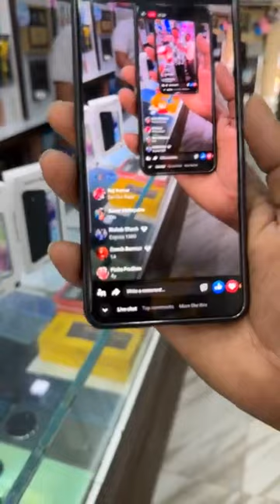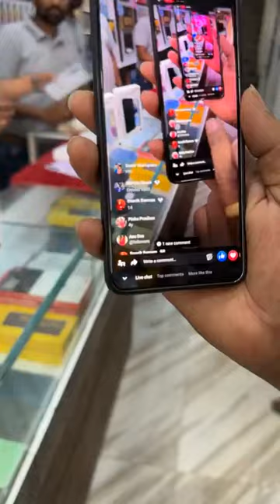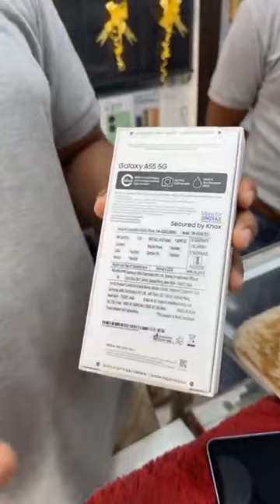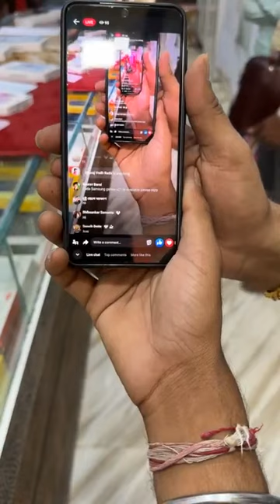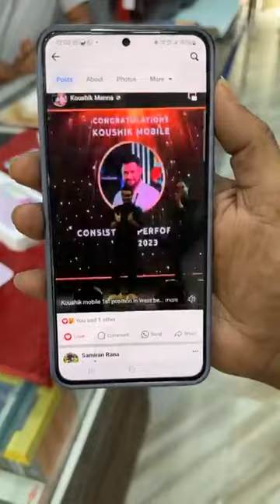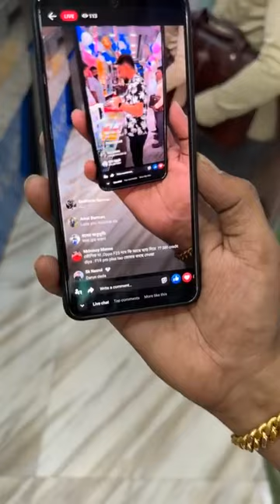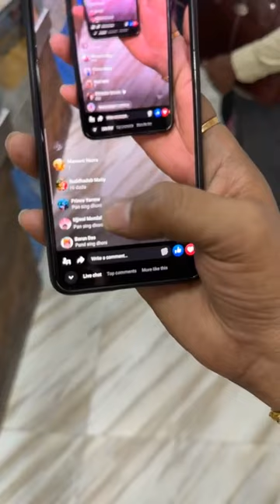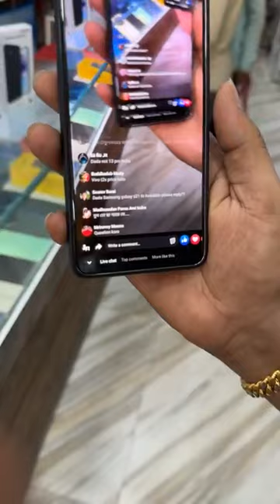Live gift📱 Samsung A35 5g/ A55 5g - Koushik mobile showroom♥️